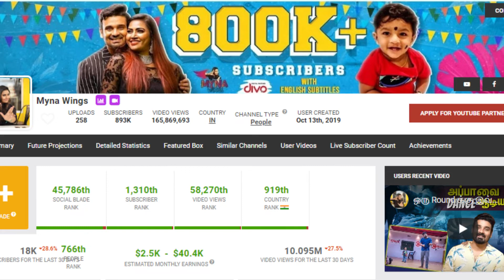mynawings உங்களுக்கு தெரியுமா? Myna Wings youtube வருமானம்! YouTube Earnings datashots@MynaWings